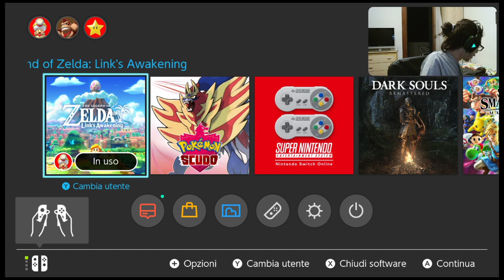La Leggenda di Lezzo - Live del 09/09/2020